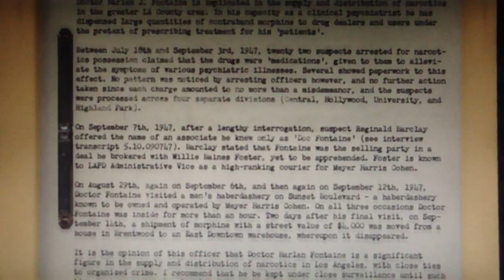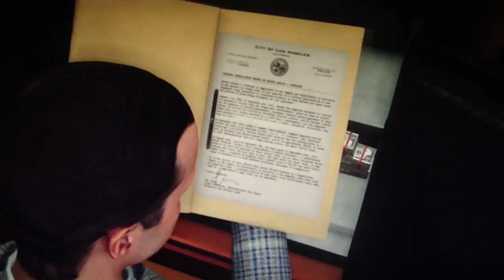LA Noire Playthrough Part 116